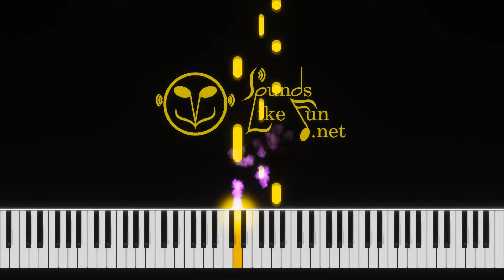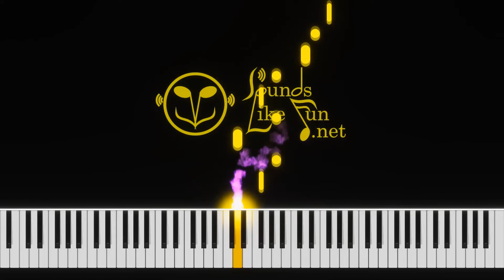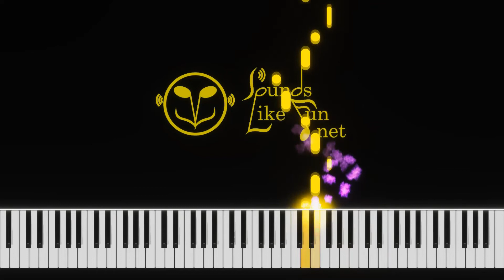05 The Home Ruler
Midi files:
Audios:

Celtic Music Play along hornpipes